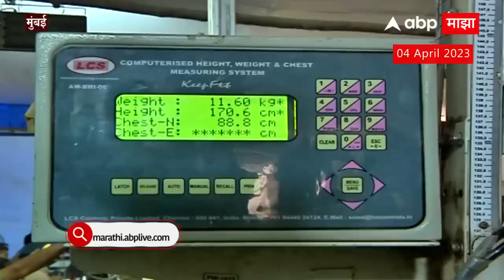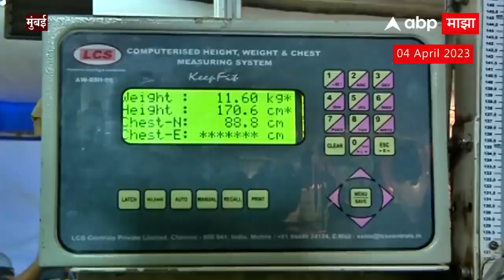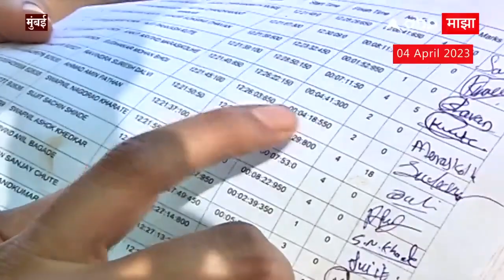police bharti process ....center warun live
गडचिरोली
maharastra